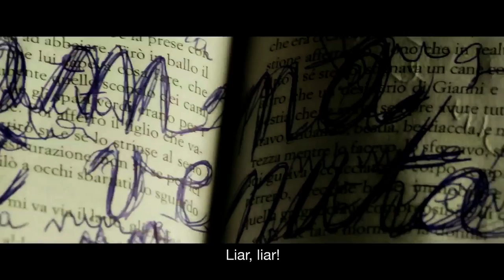Bed N.6 - (Ita Sub Eng) - Original Trailer by Film&Clips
Regia/Director: Milena Cocozza
Sceneggiatura/Writers: Michelangelo La Neve, Antonio Manetti, Marco Manetti
Cast/Stars: Pier Giorgio Bellocchio, Nathalie Caldonazzo, Carla Cassola